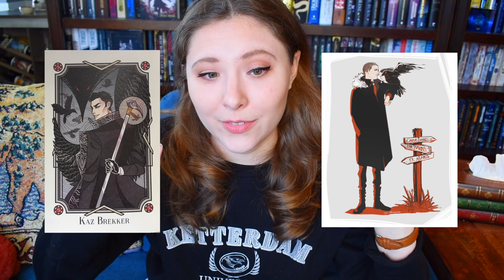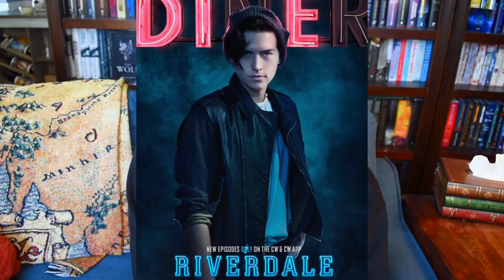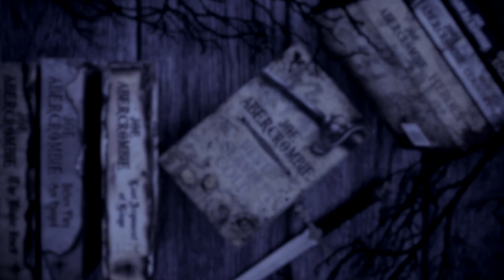I HAVE A TYPE | favorite characters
Six of Crows
Blade Itself
Iron Gold
Lies of Locke Lamora
Raven Boys
Peaky Blinders

WISH LIST

BOOKISH MUGS!
LLIBRARY15